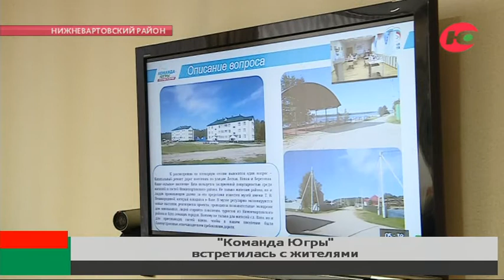«Команда Югры» встретилась с жителями Нижневартовского района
«Команда Югры» работала в Нижневартовском районе. Напомним, что сейчас депутатами от «Единой России» встречаются с жителями всех муниципалитетов округа.